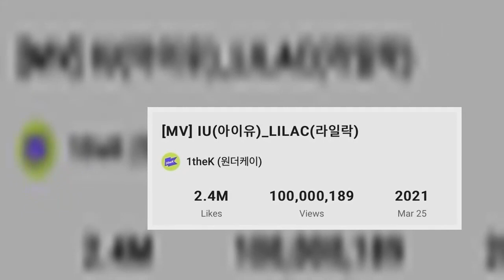IU’s “LILAC” Becomes Her 8th MV To Hit 100 Million Views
IU has just hit the 100 million mark with another beloved music video!

On June 20 at approximately 10:01 p.m. KST, IU’s music video for her 2021 hit “LILAC” surpassed 100 million views on YouTube, making it her eighth music video to do so after “Palette,” “BBIBBI,” “Not Spring, Love, or Cherry Blossoms,” “eight,” “Blueming,” “Celebrity,” and “Through the Night.”

With this achievement, IU has now become the first female Korean soloist to have eight different music videos reach the milestone on YouTube.

IU originally released the music video for “LILAC” on March 25, 2021 at 6 p.m. KST, meaning that it took just over 2 years, 2 months, and 26 days to reach the milestone.

Congratulations to IU!